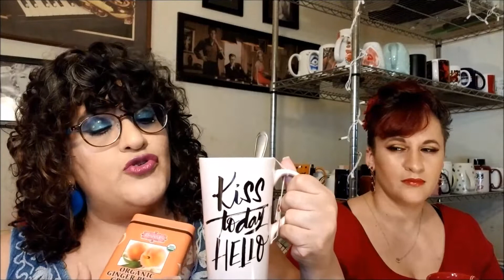Indie Spotlight Mail Opening & Try Out: Crown Paint Colors for Hair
Heyas, dragynettes! Not all indie brands are makeup. This one is for hair! New temporary colors to play with, and this was a fun video to make and edit. What do you think of the hair paints? Are you going to give them a try?

Prices range from $15 (regular size) to $35 (large), and samples packs with 10g of color in each sample start at $12 (and you can pick your colors!)

Twitter|FB|IG|Pin: domynoe .:. Writing: alden.nu

Today's Tea: Brew La La Organic Ginger Peach Green Tea

Other Cool Stuff:
The Crow & Dragon (honorary sister's shop: give her some love please!)

What I'm Wearing:
Face -
Smashbox Photo Finish Primerizer
Touch In Sol No Poreblem Primer
Nyx Professional Makeup Dark Circle Concealer in Medium
CoverGirl TruBlend Undercover Concealer in Light Nude
Maybelline Dream Satin Liquid Foundation in Creamy Natural
Sephora Collection 10 HR Wear Perfection Foundation in Beige Natural
Milani Make It Last Translucent Banana Powder
CoverGirl Clean Professional Loose Powder in 115 Translucent Medium
Maybelline FitMe Matte + Poreless Pressed Powder in 235 Pure Beige
Nyx Sweet Cheeks Blush Palette
Milk Makeup Holographic Highlighting Powder in Supernova
Mario Badescu Facial Spray with Aloe, Cucumber & Green Tea
Pixi by Petra Glow Mist

Eyes -
elf 16 Hour Camo Concealer in Fair Warm
RCMA No Color Powder
Kryolan Eyeshadow Primer
Lethal Cosmetics Custom Palette Shadows in Aerial, Aether, Equilibrium, Altitude, Spirit, Nymph, and Rise From The Ashes
CoverGirl Easy Breezy Brow in Clear
Sugar Cosmetics Arch Arrival Brow Definer in Taupe Tom
e.l.f. Matte Magic Mist & Set (eyeliner)
ColourPop Pressed Powder Single Eyeshadow Night Dream (eyeliner)
Lancôme  CILS Booster XL
tarte Big Ego Mascara

Lips -
ColourPop Lippie Stix Primer
MAC Liptensity Lipstick in Hellebore
e.l.f. Lip Oil in Berry Kiss
ColourPop Lippie Stix in TBH

Easily offended or find curvy women offensive? Move on. Derogatory comments will be deleted and their users banned. Bullies and harassers WILL be reported.